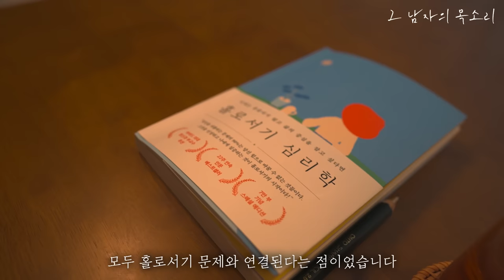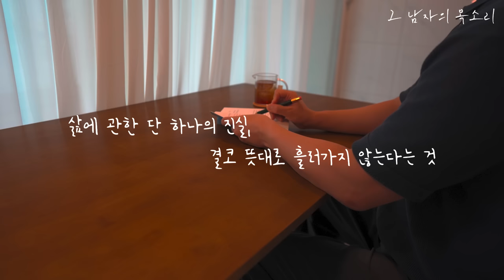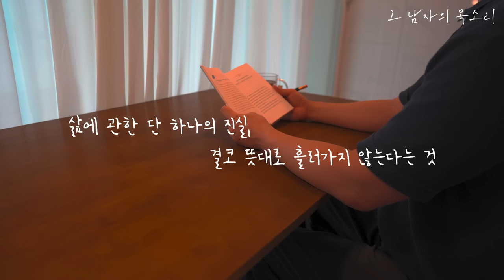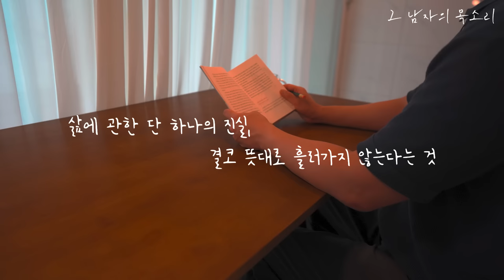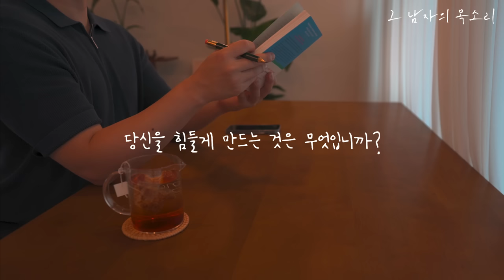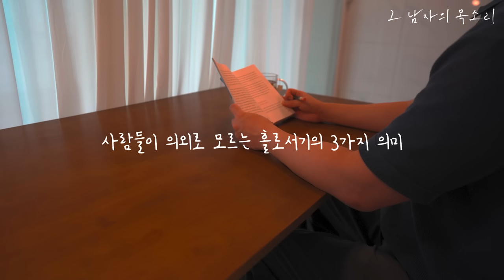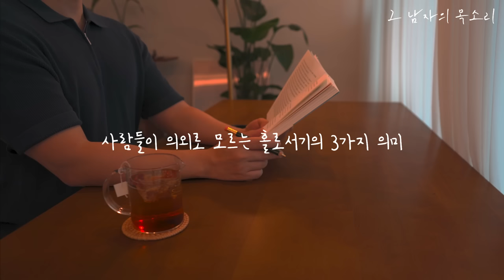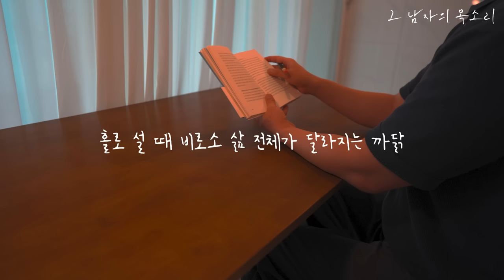인생의 마지막까지 삶을 원하는 대로 이끌어가기 위한 유일한 방법 [홀로서기 심리학] ㅣ잠잘 때 듣는 무료 오디오북ㅣ책 읽어주는 남자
- 제목 : 홀로서기 심리학
- 글 : 라라 E. 필딩
- 출판 : 메이븐

- 본 컨텐츠는 메이븐 출판사로부터 도서 1권을 증정받고 제작하였음을 알려드립니다.

책소개
“당신을 괴롭히는 문제의 90%는 당신 힘으로 바꿀 수 없는 것들이다.
그것을 인정하고 나에게 집중하는 것이 홀로서기의 시작이다!”
그 무엇에도 휘둘리지 않고, 쓸데없는 걱정을 멈추고, 자신 있게 삶을 이끌어 가는 46가지 심리 레슨

“왜 아무리 노력해도 나쁜 심리 습관에서 벗어나지 못하는 걸까?” 지나친 감정 기복, 과도한 자기 비난, 오래된 마음의 상처, 습관적 외로움 등으로 매일매일 흔들리는 사람들에게 마음의 중심을 잡고 인생을 주도적으로 이끄는 법을 알려주는 책 『홀로서기 심리학』. 저자는 지나친 의존과 예민함으로 인해 쉽게 상처받는 사람들, 마음대로 되지 않는 세상과 타인을 원망하며 하루하루를 낭비하는 사람들에게 말한다. “당신이 불행을 되풀이하는 이유는 단 하나, 아직 홀로 서지 못했기 때문이다”라고. 15년 동안 임상 심리학자이자 상담가로서 다양한 사람들의 각종 심리 문제를 상담해 온 저자는 내담자들에게서 한 가지 공통점을 발견했다. 겉으로 드러나는 양상은 달라도 마음속을 들여다보면 모두 홀로서기 문제와 연결된다는 점이었다. 홀로 서지 못하는 사람들은 스스로를 부족하고 결핍된 존재로 인식하고, 타인이나 세상이 그 결핍을 채워 줄 수 있다고 믿었다. 그래서 인정받으려고 지나치게 노력하고, 일에 매달려 자신을 혹사한다. 그러나 자신을 행복하게 하는 힘이 바깥에 있다고 믿으며 자꾸만 그에 의지하는 한, 삶은 계속 휘둘릴 수밖에 없다. 내 마음의 바깥에서 일어나는 일들, 이를테면 타인의 마음이나 평판, 세상일, 불현듯 닥치는 위기는 아무리 노력한다고 해서 내 힘으로 통제할 수 있는 것이 아니기 때문이다.

따라서 더 이상 흔들리고 싶지 않은 사람들이라면 반드시 홀로서기를 배워야 한다. 홀로서기는 타인에, 감정에, 나쁜 습관에 기대지 않고, 자기 힘으로 해결할 수 있는 일과 없는 일을 구분하여, 삶의 주도권을 다시 나에게로 가져오기 위한 노력이다. 홀로 설 수 있는 사람들은 통제 불가능한 일에 대한 집착을 거두고, 자기 힘으로 바꿀 수 있는 감정과 생각에 집중하여 행동을 주도적으로 선택한다. 그들은 어떤 상황에서도 삶을 스스로 통제할 수 있다는 자신감이 높다. 따라서 타인이 내리는 평가에 민감하게 반응하지 않고, 자기 비난에도 쉽게 빠지지 않으며, 감정의 기복이 적고, 모나게 구는 일이 줄어든다. 자신과 타인과 세상에 대해 객관적인 시선과 균형 감각을 유지한다. 자연스럽게 인간관계가 좋아지고 삶이 부드러워진다. 오락가락하는 감정과 상처 주는 타인, 나를 깎아내리는 나쁜 버릇 때문에 자꾸만 마음이 다치고 힘이 든다면, 당신의 홀로서기 능력을 점검해 볼 때다. 그 무엇에도 기대지 않은 채 내 마음을 잘 알고 다룰 수 있다면, 비록 나를 둘러싼 세상은 그대로일지라도 내가 세상을 대하는 태도가 바뀜으로 인해 인생까지 달라진다. 그것이야말로 홀로 설 때 비로소 삶이 완전히 달라지는 이유다. 그리고 저자는 말한다. 홀로 설 수 있을 때 우리는 비로소 괜찮은 어른이 될 수 있다고.
(예스24 제공)